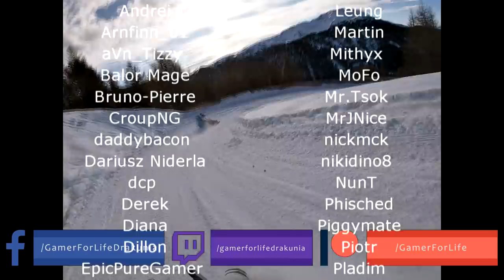Path of Exile 3.13: RITUAL DAY #14-15 Highlights MIRRORS OF KALANDRA, "IMAGINE BEING IN A HIGHLIGHT"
50$ Patrons: Anonymous